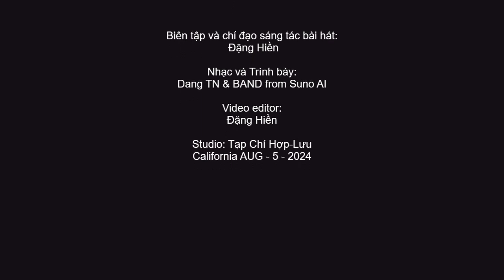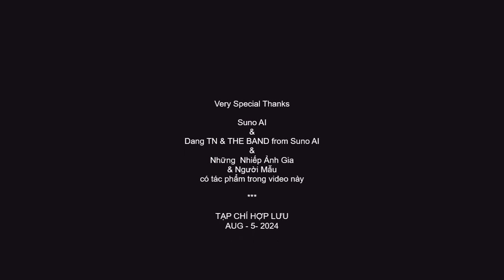Thành phố nắng-thơ Đặng Hiền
Music & Trình bày:
Dang TN & BAND from Suno AI
Video editor: Đặng Hiền

Lyrics:

Anh với tình quên cả rừng thơ
Dỗ trái tim trở chứng dại khờ
Tập ảnh cũ nụ cười ở lại
Con đường về xốc nổi lời ca

Và tháng năm màu xanh chợt lạ
Nắng tia nhìn, vàng tháng tư qua
Trăng vẫn đến một mình lặng lẽ
Rồi cũng đi chưa đến bao giờ

Đong chút nhớ giùm anh biển nắng
Đôi mắt chiều tóc chảy dòng sông
Thành phố nóng rân ran bài hát
Sáng trôi trôi sáng nắng bềnh bồng

Em ở đó đường thơm hương cũ
Phố xa xôi ôm bởi ơ thờ
Này hạ ơi, những ngày tuổi trẻ
Con mắt cười nắng buồn xót xa.